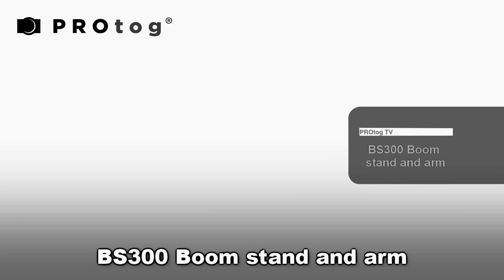BS300 Light stand with 3m boom arm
The BS300 boom stand keeps the stand to be out of frame, making shooting and framing easier. Ideal for supporting a softbox as a hair light, or as a main light. Also works well for mounting video lights (as shown) and as a microphone boom.